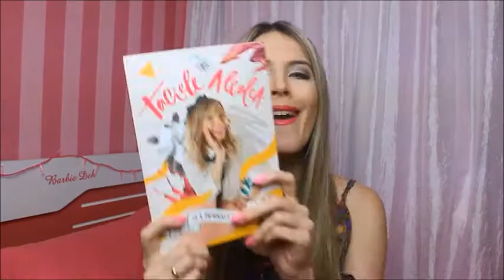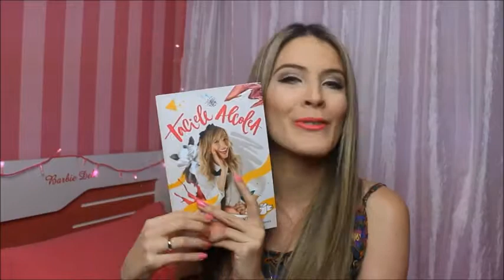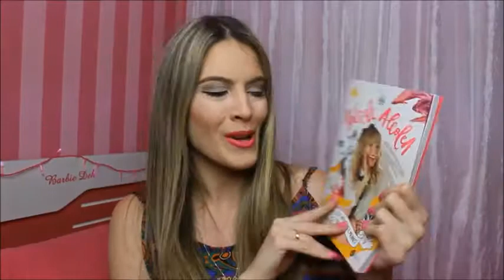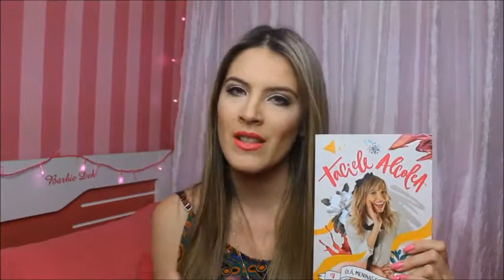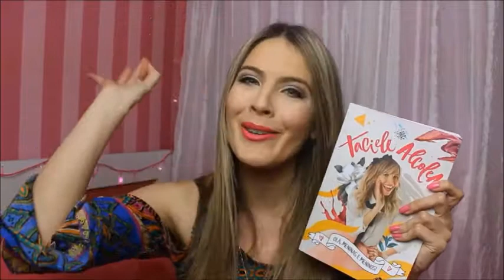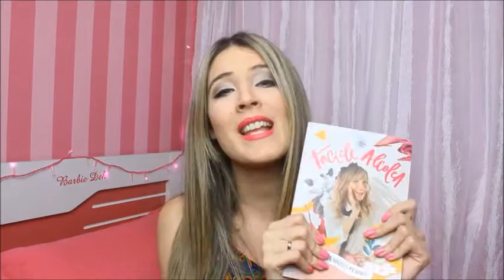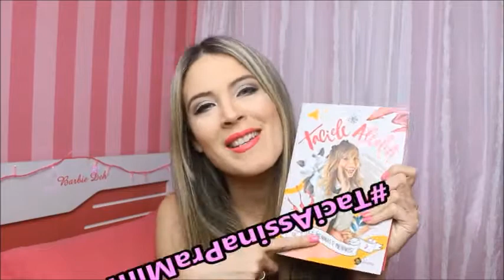Ganhei o livro da Taciele Alcolea, e olha só o que aconteceu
Oi divas e divos, tudo bom com vocês???
Hoje vim trazer uma resenha, um pouco diferente e muito especial, vim abrir meu coração para vocês e contar o que eu achei de verdade do livro da Taci.. E antes de qualquer coisa, peço que assistam o vídeo e se concordarem com minha opinião deixem um like.
Não julgue o vídeo pela capa, já dizia um grande poeta que acabei de inventar hauaihaiua..
Beijinhux cor de rosa e até a próxima!

Snap: Deh.Barbie